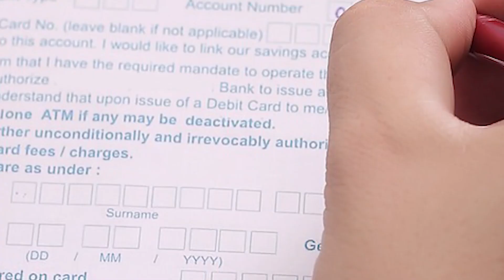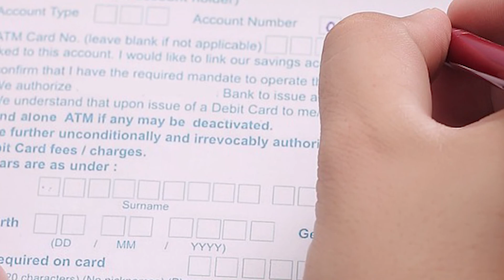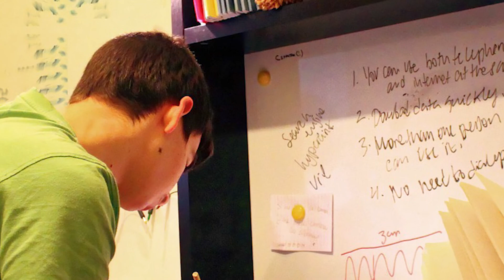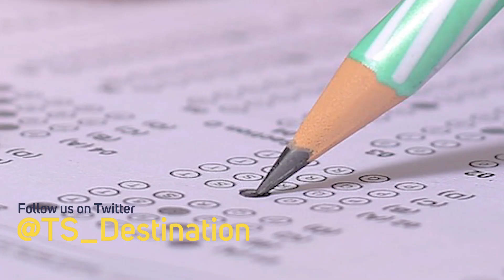How to Fill Form For 10th Private Properly | Private 10th through SSC Board | In Hindi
Hello Everyone!!

Today, In this video, you will get all information about How to Fill Form for 10th Private through S.S.C. Board properly for avoiding mistakes while filling form.

About: My Name is AJAYKUMAR GAWDE. I have been teaching S.S.C (10th Std.) and H.S.C (12th Std) Students for the last 20+ Years.

So, from my experience in Teaching, I will be providing:
Exam Tips
and provide you with Career and Educational Guidance.

New Videos coming up every Sunday.